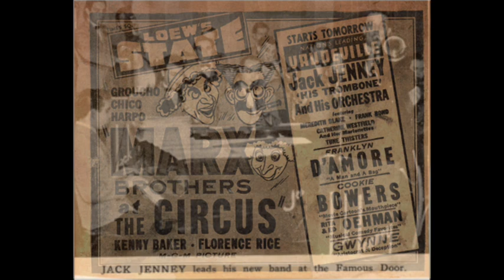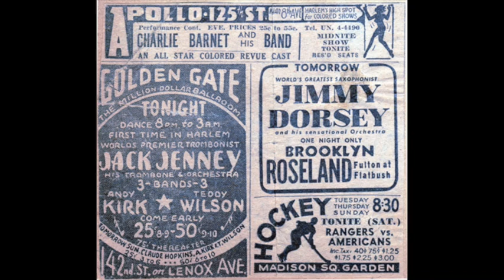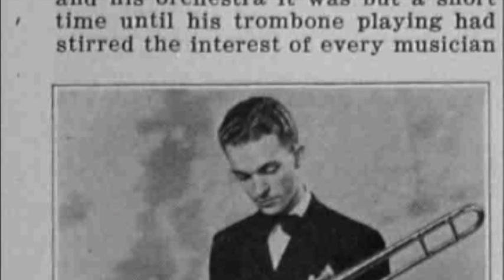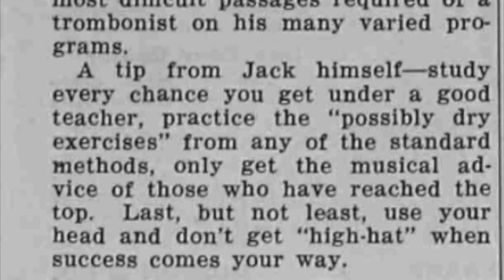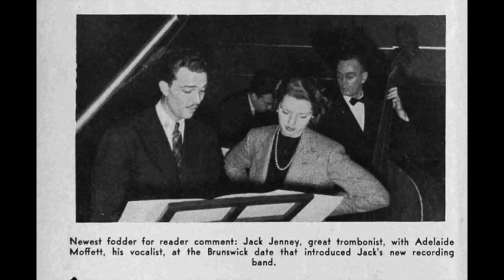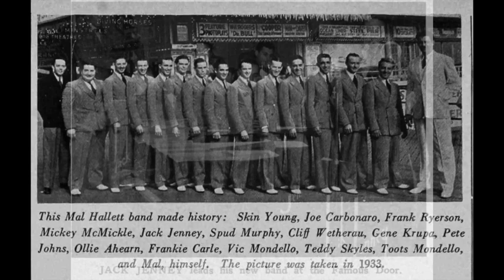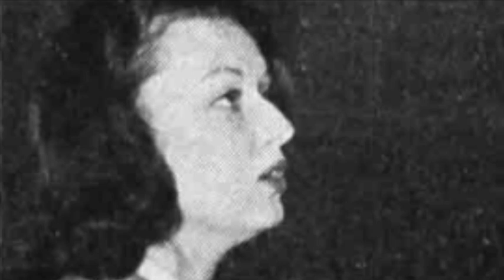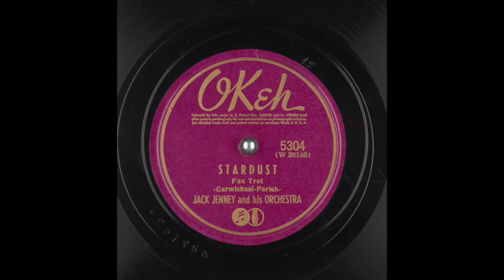Jack Jenney Tribute - Parts 3/4 1987 w/Bobby Pring, Bonnie Lake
The great trombonist is remembered by his wife, composer/singer Bonnie Lake, and his disciple, trombonist Bobby Pring.
Parts 1/2 and will be shared when they are found!